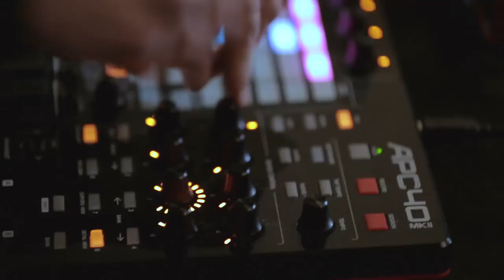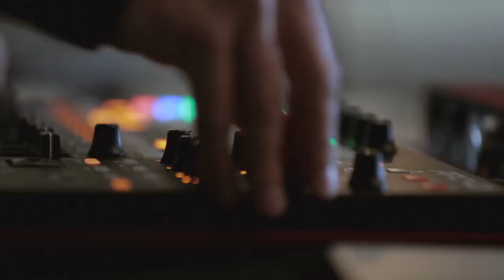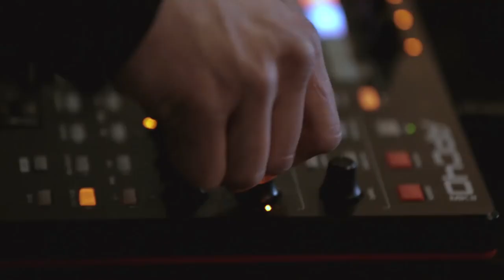ULYSSE - Live Session au Musée des Sciences Naturelles (2015 // Bruxelles)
(Ré-upload car la vidéo originale a été supprimée)

Réalisé en 2015 par le grand Brice VDH.